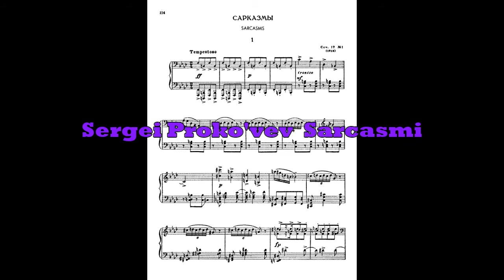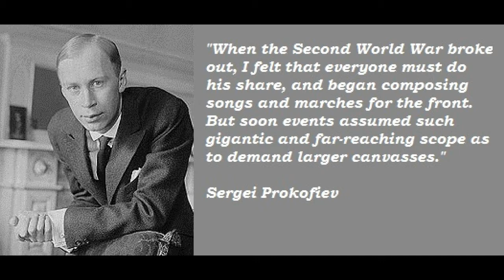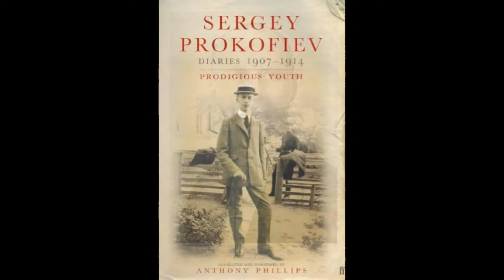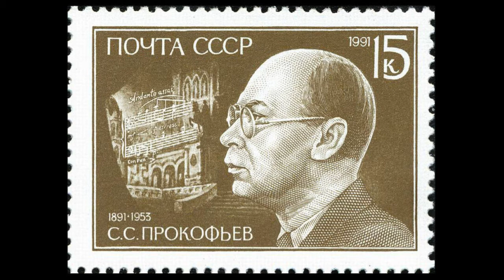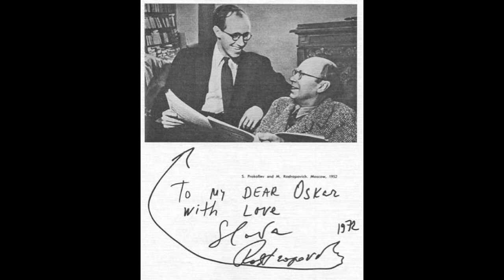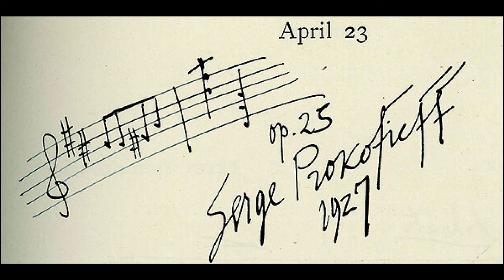Prokovev Sarcasmi. Pianoforte Vera Mazzotta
Registrazione Concerto Campagnano
 Sala polifunzionale 2002